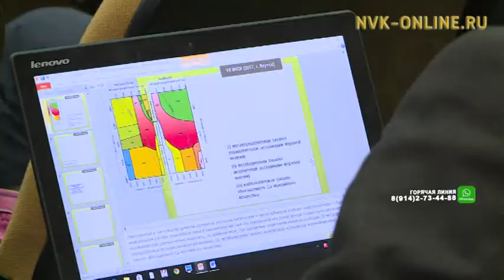Институт геологии алмаза и благородных металлов отмечает 60-летний юбилей